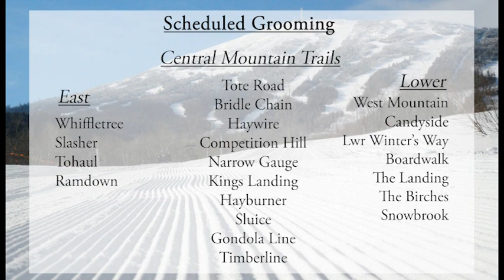WSKI Latest Local Forecast and Trail Conditions Jan 3rd 2023